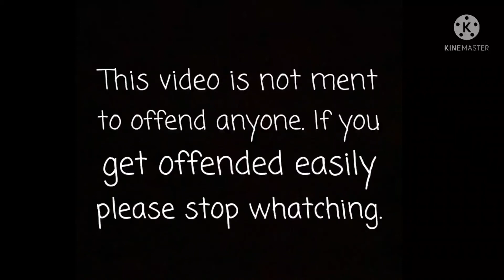Types Of Players In Royale High 👑🌹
Sorry if this video was short. I'll try and make a part 2.
And I wasn't uploading because I was at my cousins house.😗
Ok bye. 💗